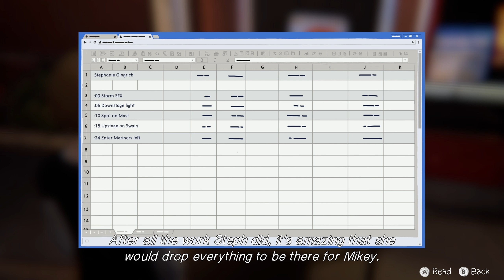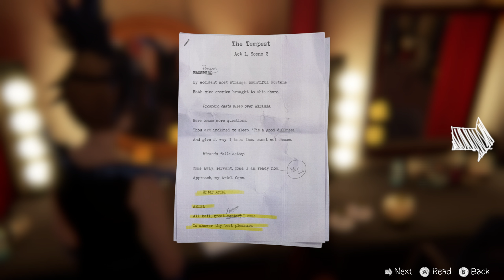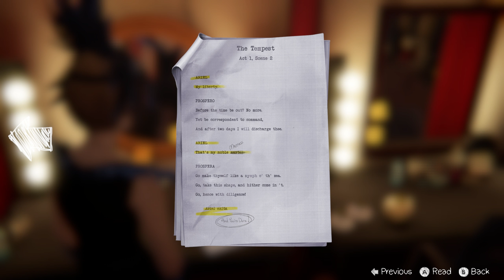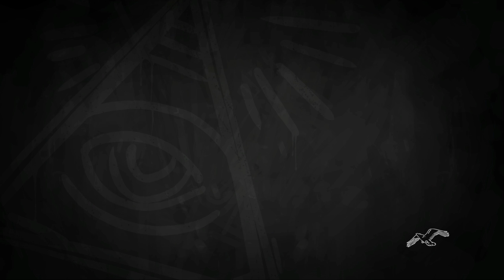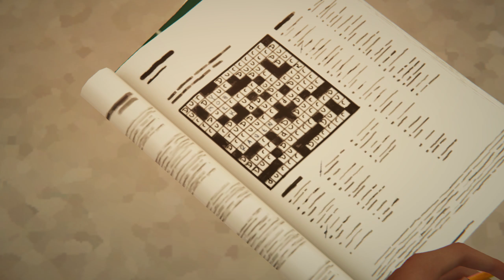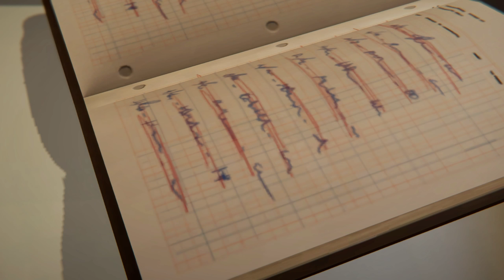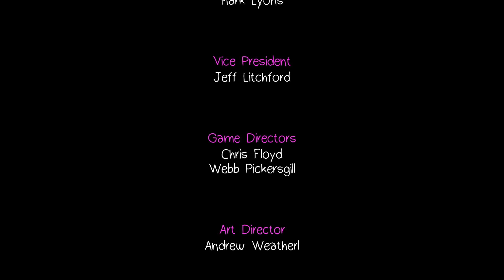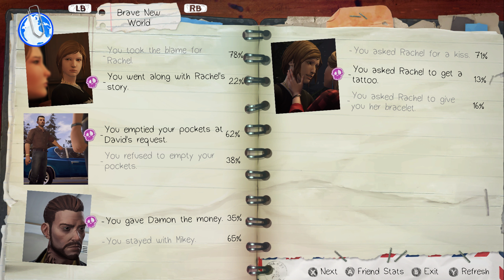HOLD MY BEER | Life is Strange: Before the Storm #5 Feat. Mustachestache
Life is Strange: Before the Storm is a three-part standalone adventure that serves as a prequel to Life is Strange, set three years prior to the main game's events.
The player controls sixteen-year old Chloe Price who forms an unlikely friendship with Rachel Amber, a beautiful and popular girl destined for success. When Rachel learns a secret about her family that threatens to destroy her world, it is her newfound friendship with Chloe that gives her the strength to carry on. No longer alone, the girls must confront each other's demons and find a way to overcome them together.

Skyrim In The Knee